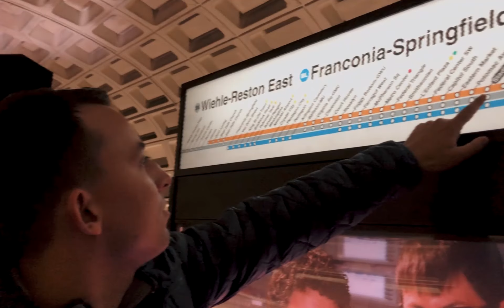Exploring Washington DC on Bikes